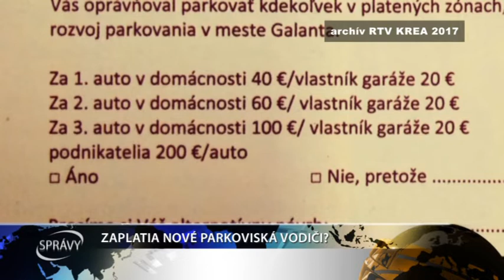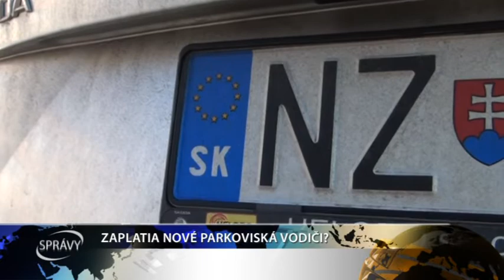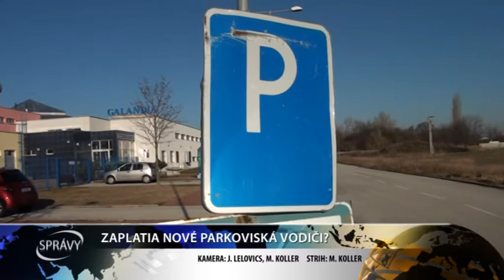ZAPLATIA NOVÉ PARKOVISKÁ VODIČI?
Parkovanie. Večná téma ktorá trápi takmer všetky samosprávy po celom Slovensku. Ako sa ukázalo nájsť liek bez dostatočných finančných prostriedkov nie je jednoduché. Už čoskoro plánuje otvoriť túto otázku aj primátor Galanty.